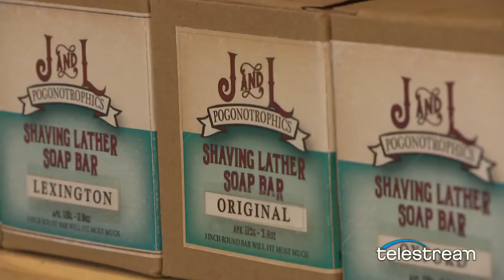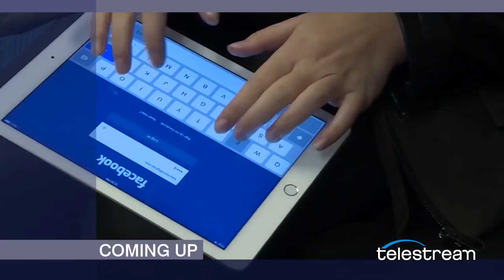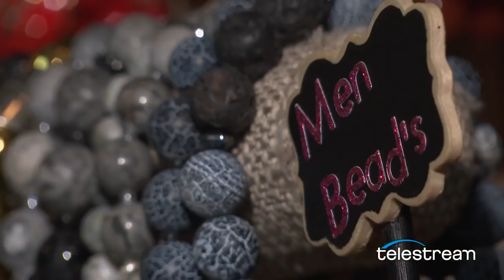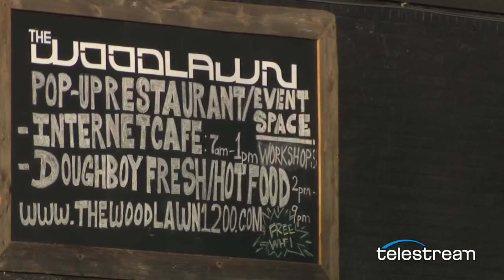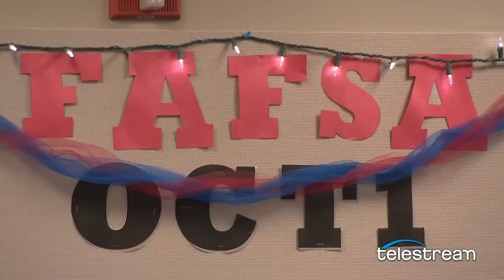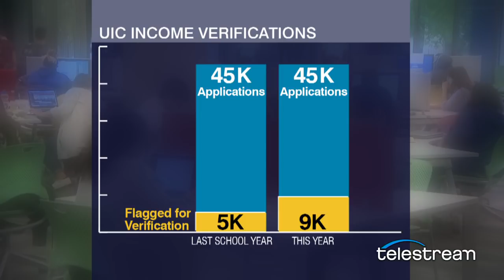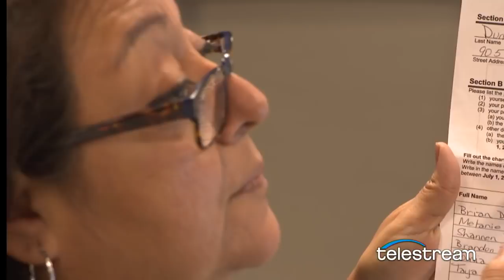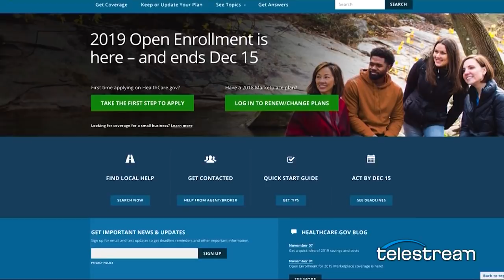Chicago Tonight full episode December 17, 2018